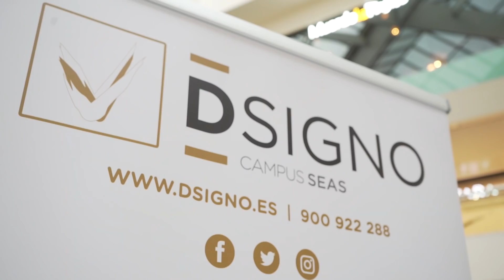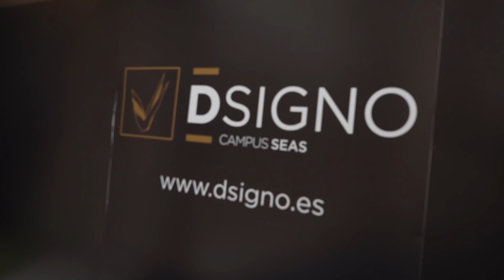Jornada de talleres y desfile final de los alumnos de DSIGNO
dsigno campusseas tufuturoaunclicEl sábado 2 de enero de 2019 se llevó a cabo una jornada donde el público pudo asistir a un taller de estampación de camisetas, por la mañana, y otro de fotografía de moda, por la tarde.
Para finalizar el día,  profesoras y alumnos de DSIGNO pudieron mostrar sus colecciones en un gran desfile final.